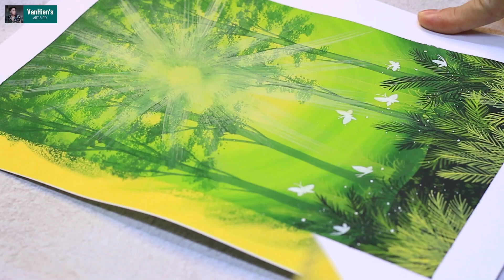🖌️Paint with me - Khu rừng xanh mát |Màu Thiên Long| Hướng dẫn chi tiết| Watercolor Tutorial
📌Link tham khảo để mua giấy, loại mình dùng là màu trắng:
►Vẽ tranh là sở thích, đam mê của mình, mình tự học và tìm hiểu, cũng chưa từng qua trường lớp chuyên nghiệp nào nên những gì mình chia sẻ trong clip dựa trên những hiểu biết và kinh nghiệm của mình, mình đã từng trải nghiệm qua và chia sẻ lại với các bạn. Chúng ta hãy luôn học hỏi mỗi ngày để ngày càng tiến bộ các bạn nhé!

 © Bản quyền thuộc về VanHien's ART & DIY
© Copyright by VanHien's ART & DIY 🚫 Do not Reup